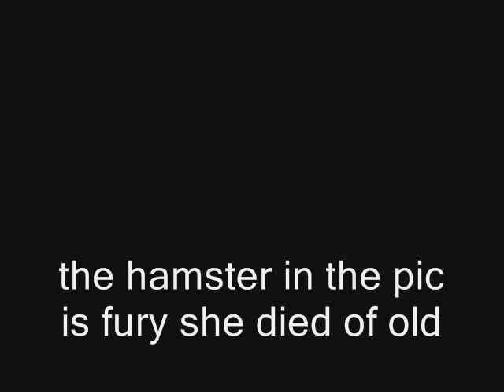my hamsters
a vid about all my hamsters fury cow and tiger